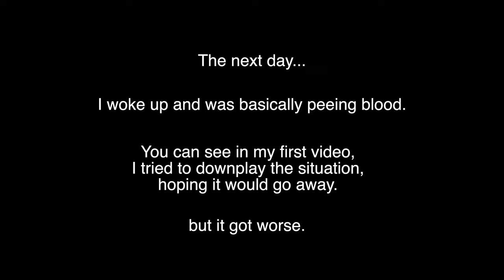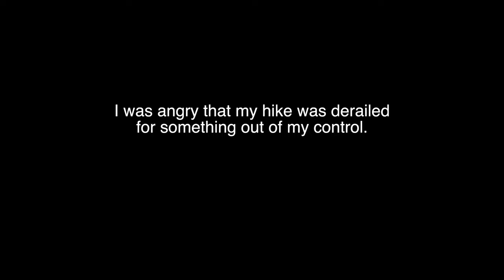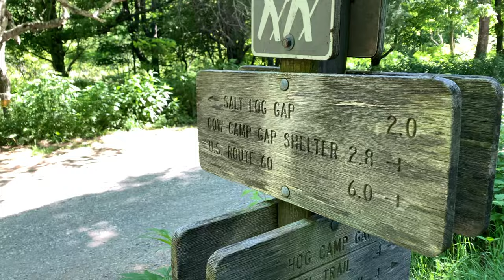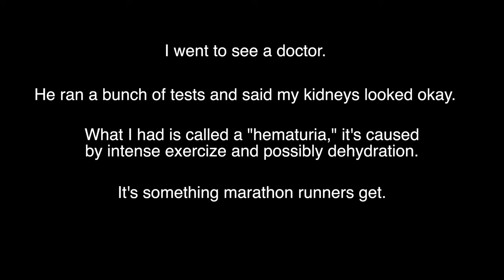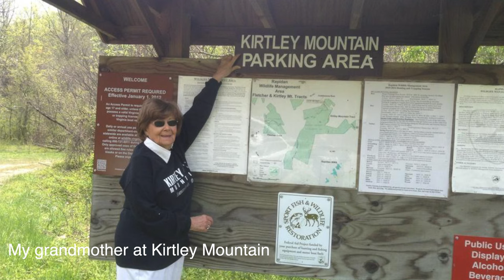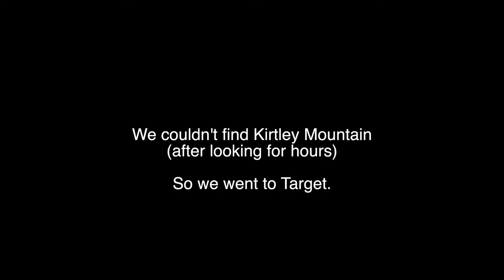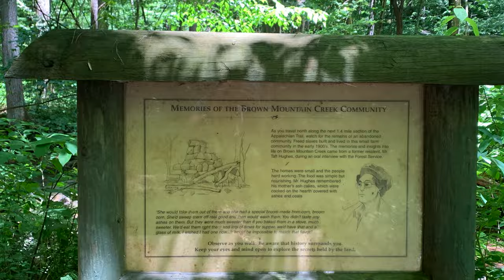I HAD TO GET OFF TRAIL! | Glasgow to Lexington, VA | Appalachian Trail Days 88-92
In March 2021, I set out to thru-hike the Appalachian Trail. In this video, I’m forced off trail due to a medical issue (I’m peeing blood). I also find out Crunchy may not be returning to trail. My parents come to rescue me in Lexington, Virginia and we go on a wild goose chase to find Kirtley Mountain. A crazy thing happens when a branch barely misses a tent, and I receive wonderful trail magic. Continue watching this series to see what else happens on my six month journey on the Appalachian Trail!